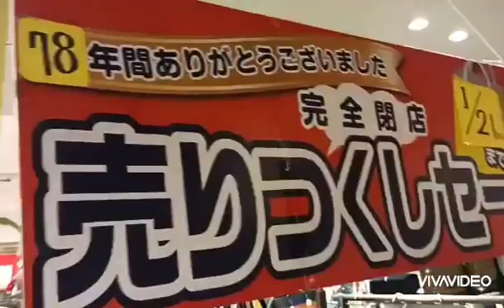２０２４年１月２１日に閉店する大阪京橋 京阪モール２階老舗カバン屋マツハラ京橋店の広瀬すず似（自称）の美人店長（自称）に挨拶しに行った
ＹＯＳHＩＥさんお疲れ様でした

大阪市都島区東野田2一1一38京阪モール２階